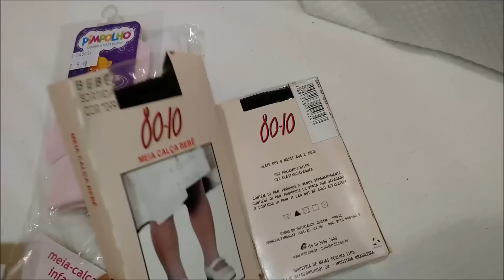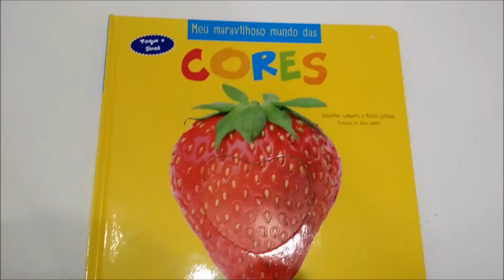SnapVlogdaSemana Presentes da Vovó